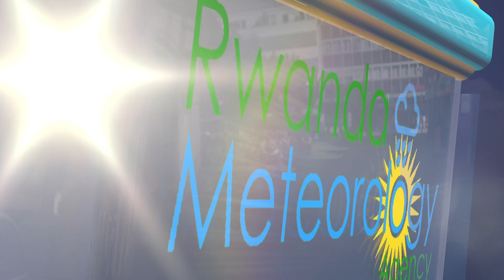ITEGANYAGIHE RY'IGIHE CY'UMUHINDO 2022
Ejo ku wa 27 Kanama 2022, mu gitondo hateganyijwe ibicu biringaniye bidatanga imvura mu turere twose tw’Igihugu. Ku gicamunsi
hateganyijwe ibicu byiganje bidatanga imvura mu turere twose tw’Igihugu. Hateganyijwe umuyaga uringaniye ufite umuvuduko uri hagati
ya 3m/s na 5m/s.